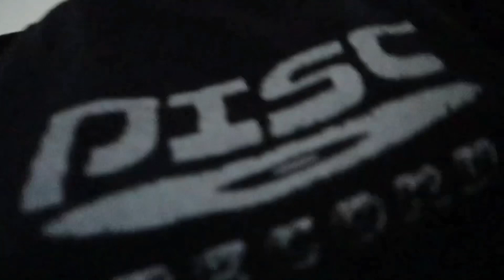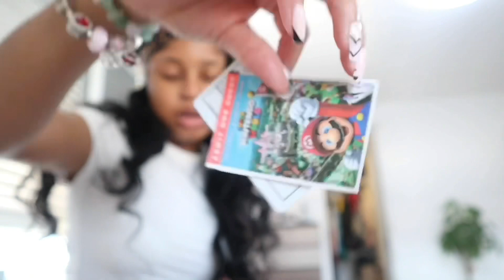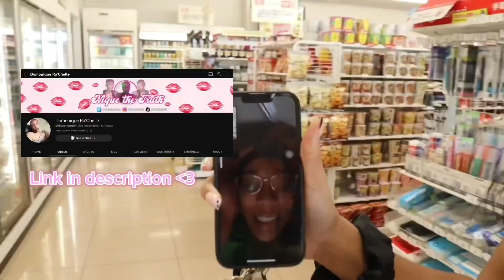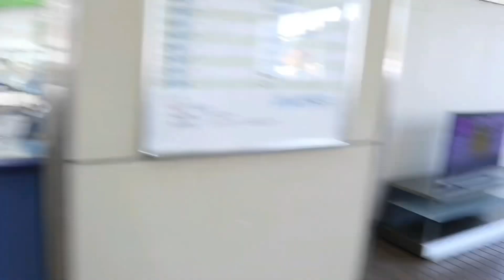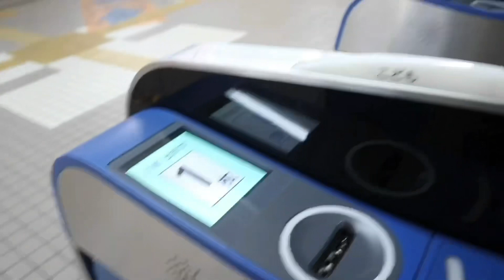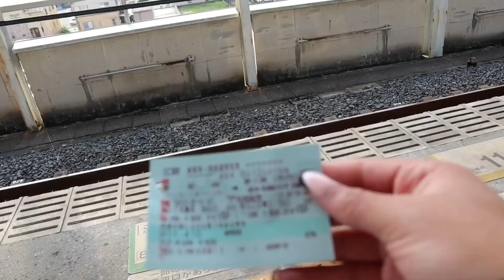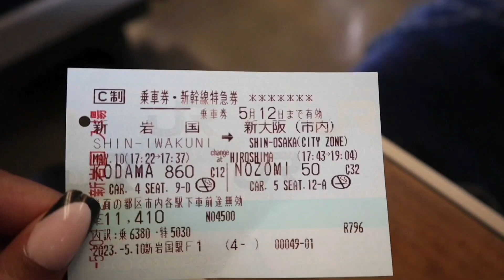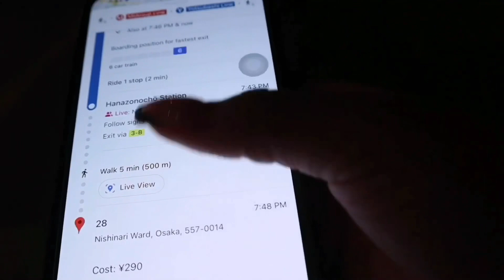TRAVEL VLOG: Osaka, Japan|| GRWM + Pack with me + Riding the bullet train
Come with me to Osaka 🗾!! In this travel vlog…get ready with me, run a few errands, and ride the Shinkansen (bullet train) to Osaka in Japan. I had to leave yall on a cliffhanger because i didn’t record an outro 🤣 . But I hope y’all enjoy this vlog!!